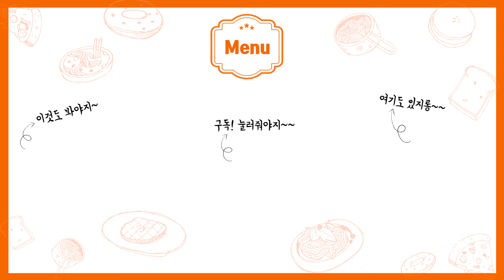(류수영) 냉동실 어묵 당장 나왓! 원팬으로 간단하게 어묵볶이 만들기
오늘은 편스토랑 류수영씨의 어묵볶이 만들어봤어요~ 떡볶이에 오뎅 러버들 당장 이거 해드셔야해요! 곁들임메뉴 군만두까지 같이 먹으면 환상😉

👩‍🍳 재료

[메인재료]
사각어묵 6장
대파 2대

[어묵볶이 양념]
고춧가루 4T
설탕 3T
고추장 2T
진간장 2T
굴소스 2T
물 100ml

물 500ml~600ml

(옵션)
후추 20바퀴

+냉동군만두, 식용유

🎵Track : 아쭈꾸임 -    • [기분전환 되는 귀여운 음악] 아쭈꾸임(Camtono) | 모두모두...